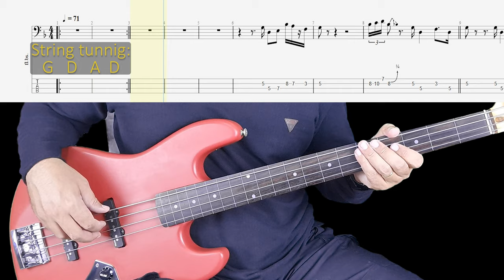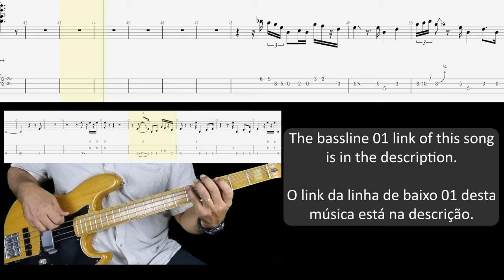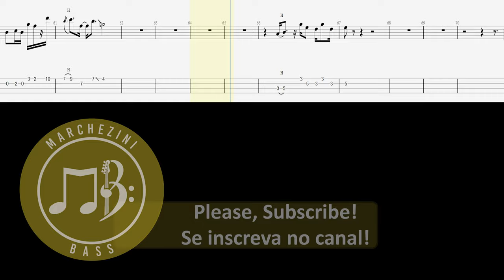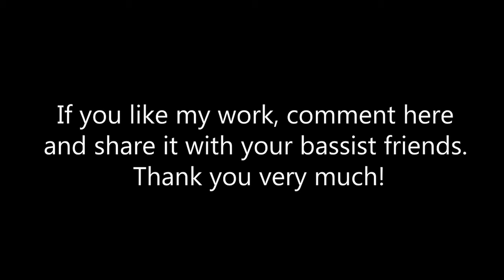Marcus Miller - Tutu - Fretless bassline - Full with tabs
PRIVATE CLASS ON GOOGLE MEET
 Do you want to learn how to play bass?
 I can be your teacher!
Just leave a comment so we can schedule private lessons on Google Meet.
The classes are for English speakers only.

CURSO DE SLAP DO MARCUS MILLER
 Se você quer aprender todas as técnicas utilizadas pelo Marcus Miller, clique no link abaixo: